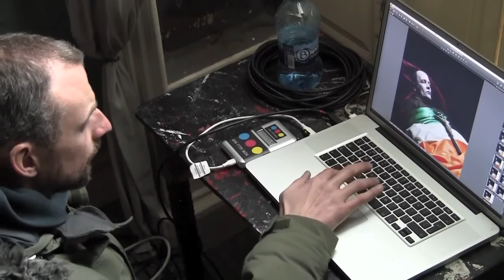Gavin Friday - The Making of the 'catholic' Cover Photo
Gavin Friday, Perry Ogden and Pete Reddy at the photo shoot for the cover of 'catholic'.
Henrietta Street, Dublin, December 10, 2010

The album's cover photo was inspired by the painting 'Michael Collins, Love of Ireland' by Sir John Lavery. Gavin had seen the painting at the Sir John Lavery "Passion and Politics" exhibit in Dublin at the Hugh Lane Gallery in September 2010: "The images were of statesmen of the 1916 Rising. They were all these remarkable dead men -- murdered or assassinated by the Irish and the British alike. I was struck by the genius and promise lost by those lives cut short. There was an image of Michael Collins lying in state. The cover pays homage to that."

Photographer: Perry Ogden
Video camera: Darragh Shanahan
With thanks to the Dublin Gallery of Photography for the use of of their gear and post production facilities.